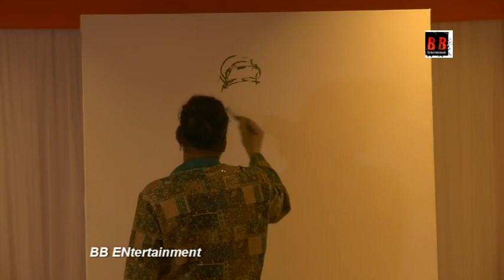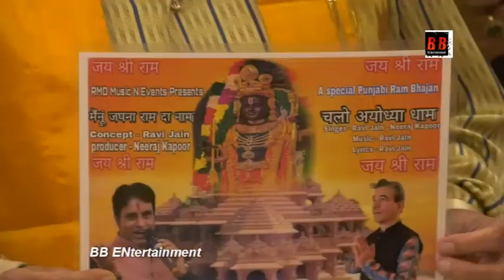राम नवमी के दिन हार्दिक हुंडिया के नेतृत्व में अनोखी राम भक्ति